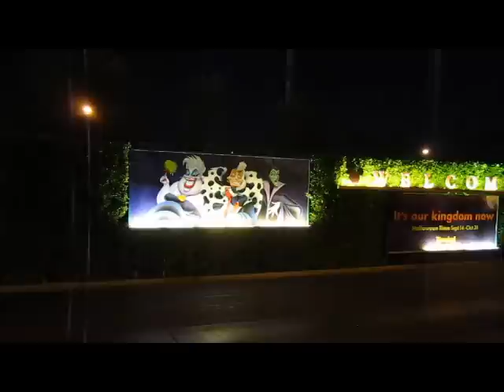#225: Lambie Goes to Mickey's Halloween Party at Disneyland - LambCam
Lambie Goes to Mickey's Halloween Party at Disneyland! Check out all of her adventures while she was there!